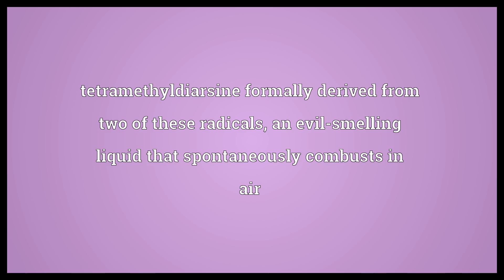Cacodyl Meaning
Video shows what cacodyl means. The dimethylarsine radical (CH3)2As-. tetramethyldiarsine formally derived from two of these radicals, an evil-smelling liquid that spontaneously combusts in air.  Cacodyl Meaning. How to pronounce, definition audio dictionary. How to say cacodyl. Powered by MaryTTS, Wiktionary